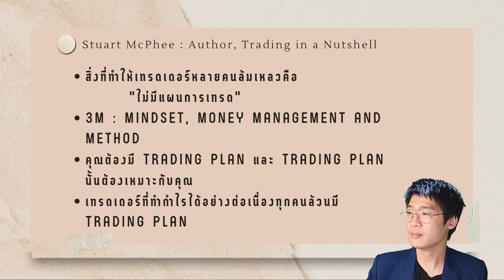สิ่งที่ทำให้เทรดเดอร์หลายคนล้มเหลวคือ "ไม่มีแผนการเทรด"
โปรแกรมดูกราฟที่ดีที่สุด ณ ตอนนี้